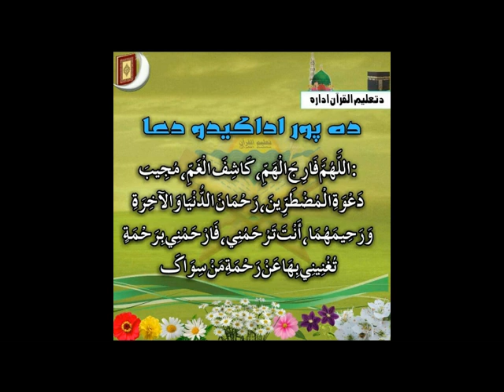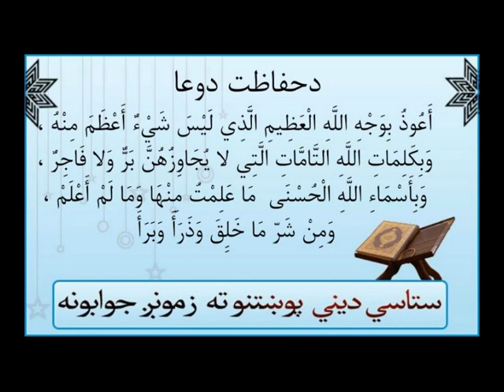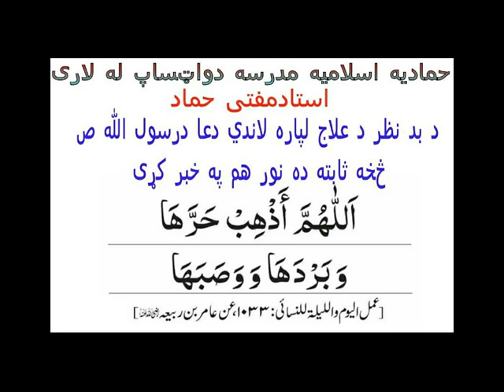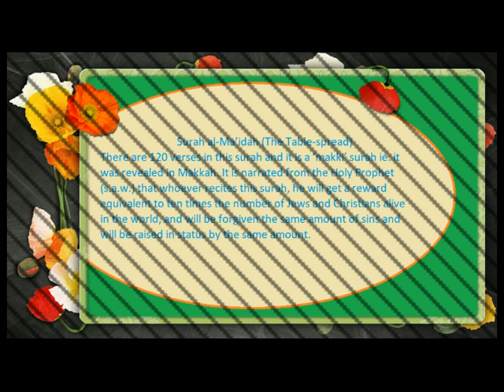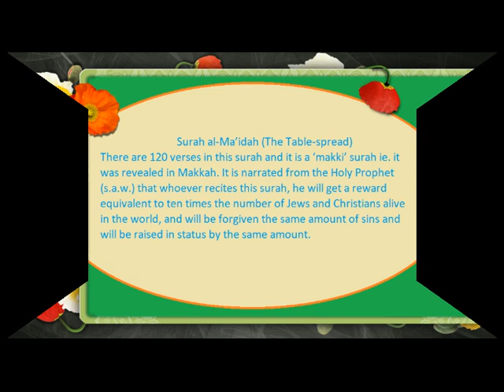Quran Tafsir (تفسير‎): Al Maida {41 - 50} سورة المائدة[Pashto]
Quran Tafsir in Pashto, Hammadia Madrasa (Kandahar, Afghanistan) سورة المائدة, Al-Ma'ida, The Table Spread